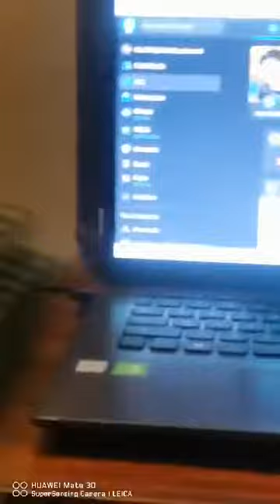godzillas interview in making parrot movie